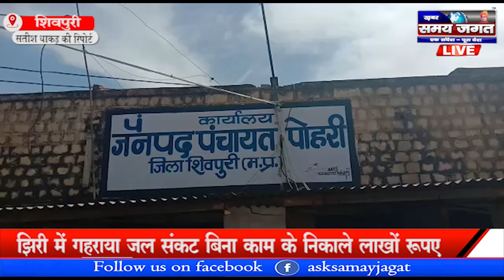शिवपुरी:- झिरी में गहराया जल संकट बिना काम के निकाले लाखों रुपए !!!